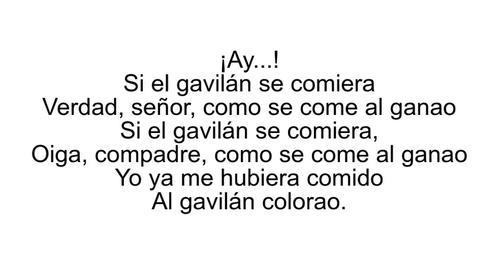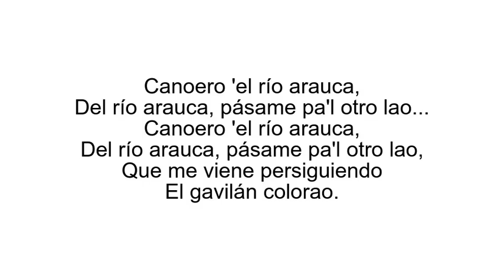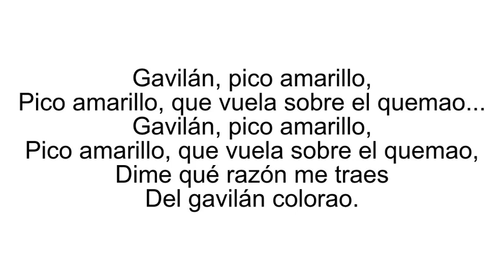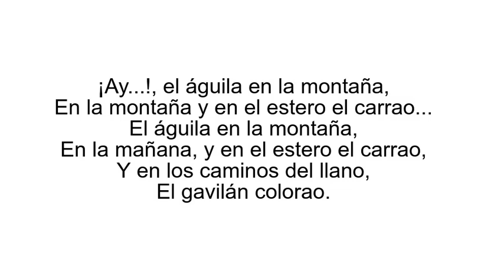El Gavilán - Los Olimareños letra